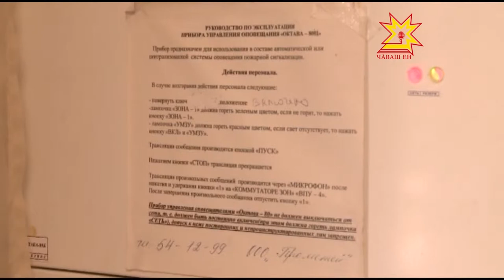Проверка объектов к чемпионату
Столица Чувашии активно готовится к предстоящему командному чемпионату Европы по легкой атлетике. Специальная комиссия проверила  объекты, задействованные в проведении спортивного мероприятия